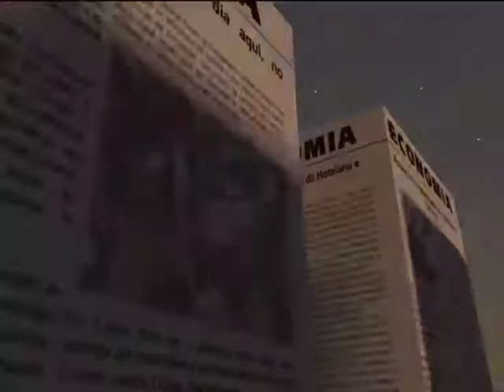Luanda alberga Cimeira dos Chefes de Estado dos Grandes Lagos nesta quarta | TV Zimbo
É já nesta quarta-feira que Luanda vai acolher, a Cimeira dos Chefes de Estado e Governo da Conferência Internacional sobre a Região dos Grandes Lagos cuja finalidade é analisar a situação política da região.